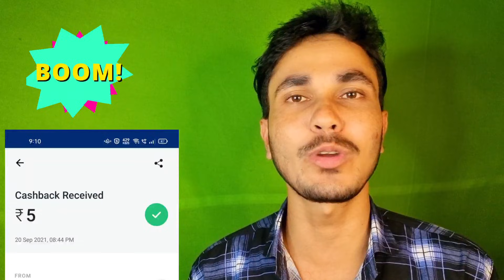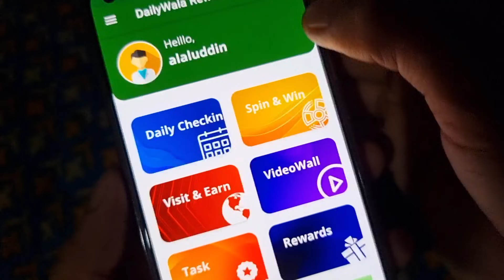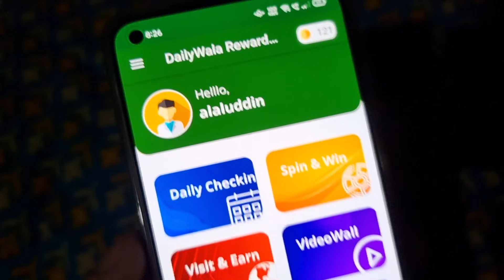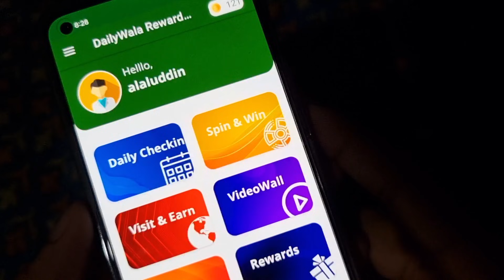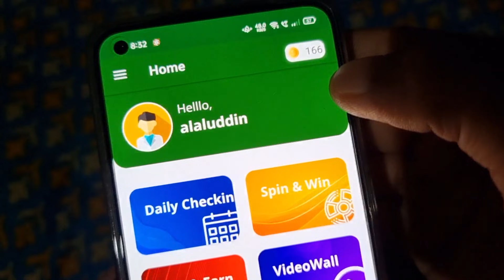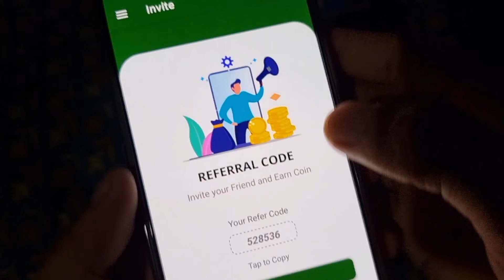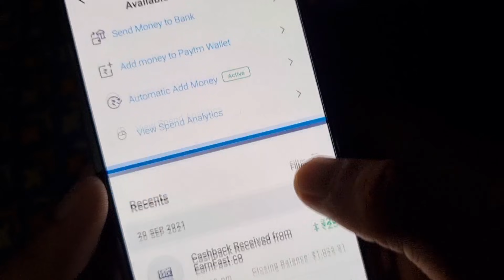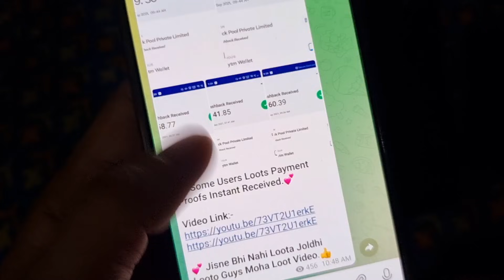🤑 2021 BEST SELF EARNING APP | EARN DAILY FREE PAYTM CASH WITHOUT INVESTMENT | NEW EARNING APP TODAY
2021 BEST SELF EARNING APP | EARN DAILY FREE PAYTM CASH WITHOUT INVESTMENT | NEW EARNING APP TODAY

Paytm 💥💸Rs.500 Daily Lifafa 👇

*️⃣Link Is Here Telegram :- Telegram Per He Join Kro Jaldi

paytm cash
paytm
cash
earning
apps
earning apps
best paytm cash earning app
earning app
earning apps
new
paytm

1. EARN ₹1000 DAILY PAYTM CASH PLAYING GAMES
2. EASY WAY TO EARN MONEY ONLINE IN 2021 GAMES
3. HOW TO MAKE MONEY ONLINE 2021
4. best earning apps for android 2021
5. best earning apps 2021
6. best paytm cash earning apps
7. paytm cash kaise kamaye
8. earn paytm cash
9. play games and earn paytm cash money online
10. games khel kar paise kaise kamaye